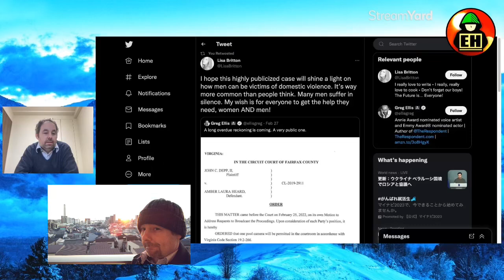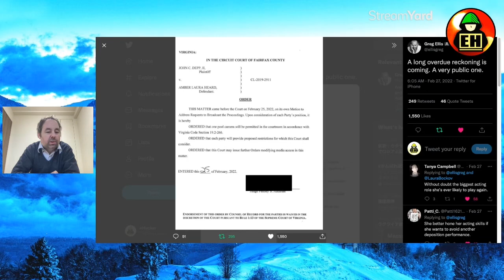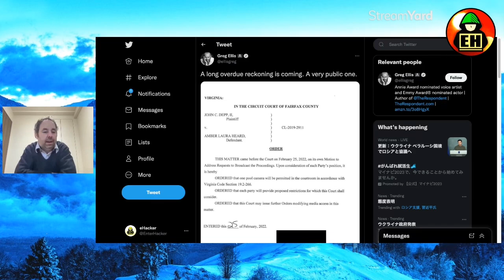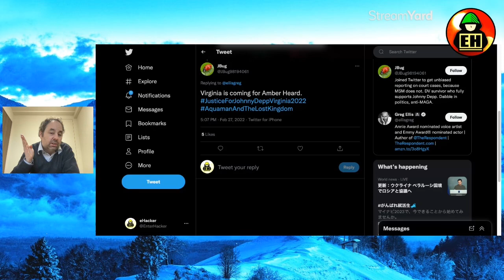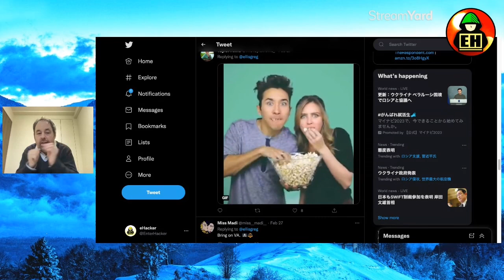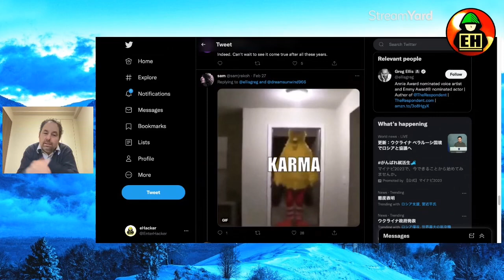Greg Ellis is HAPPY about Camera in Johnny Depp’s Virginia Case!